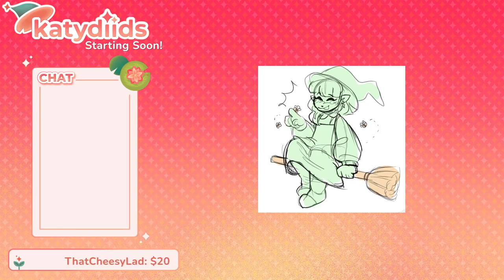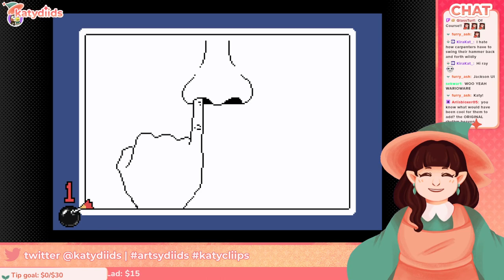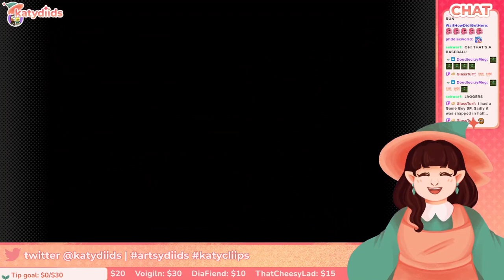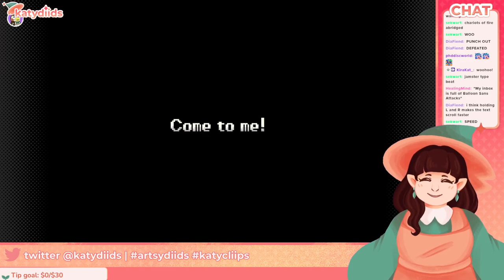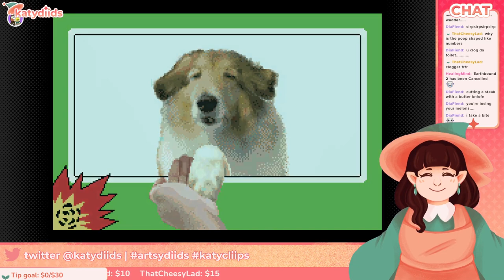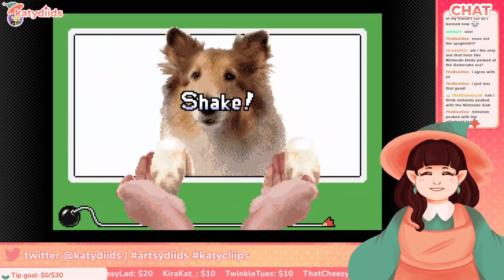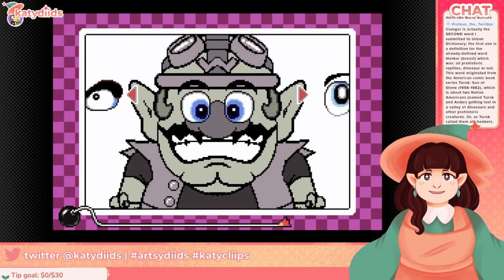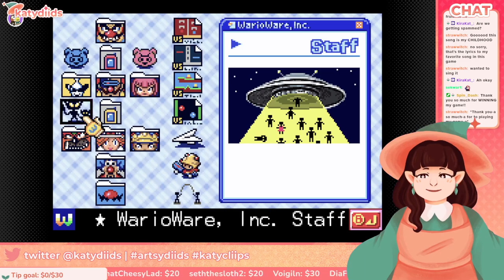[VTUBER] WarioWare, Inc. | FULL VIDEO LONGPLAY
Let's take a look at Wario's Wares (definitely 100% real high quality and NOT cheap knockoff material to maximize profits a la Wario-style)!

It's one of my all-time favorites! All done in one sitting with (mostly) no cheating (thank you Switch Online).

Follow @katydiids on Twitter for stream schedules, updates, and more!